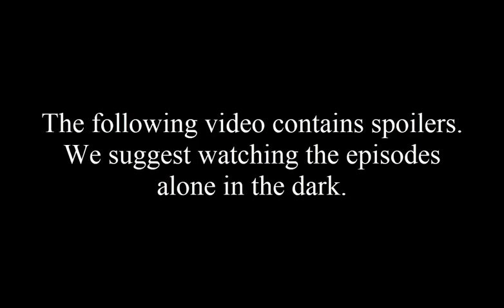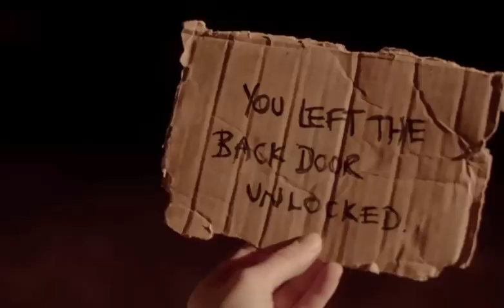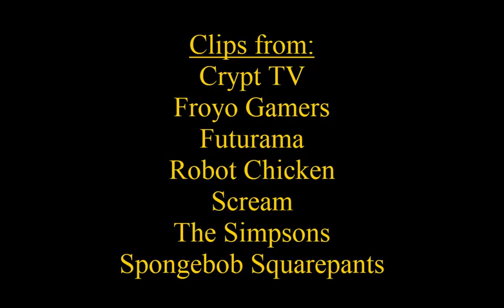Crypt Chats: Still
October season has begun, and Cat's still lost. Both in the dark void and keeping up with the new cryptids.

Still is owned by Crypt TV.

Patrons (Last names will be initial only):
- Chip the Blue Wolf
- Daniel M

Coin Kitten (5$):
- Hypnomaster

Cash Cat (10$):
 - Jasper